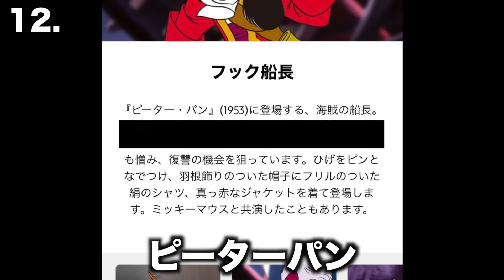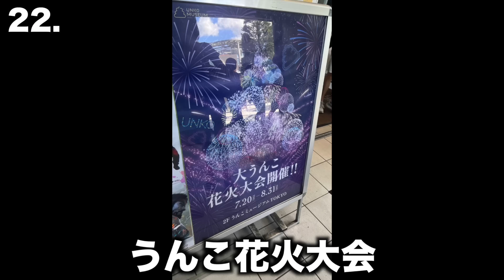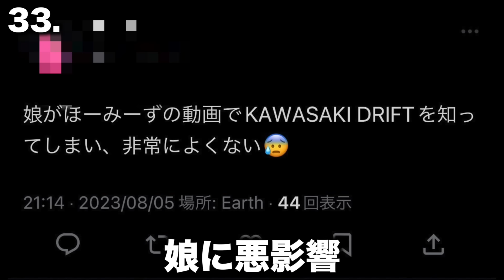【替え歌】小学生のインタビューがマセすぎてて驚愕すぎるwwwwww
羽ばたけ珍事件で世界へ。
（編集：るか）